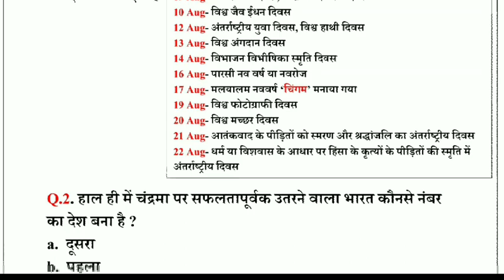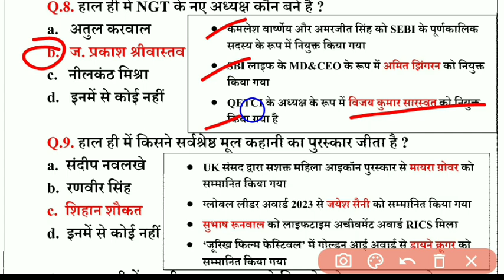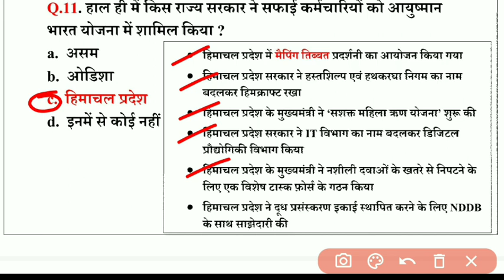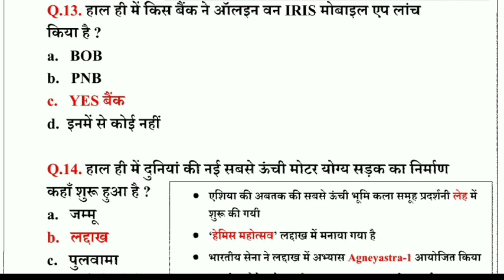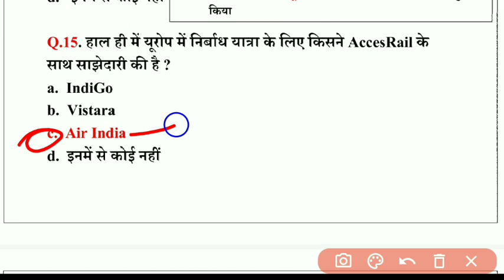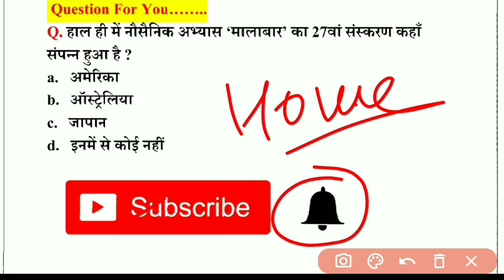25 August 2023 Current Affairs l Daily Current Affairs l Today Current Affairs l Current Affairs2023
25 August 2023 Current Affairs l Daily Current Affairs l Today Current Affairs l Current Affairs2023

2023 current affairs
 25 August 2023 current affairs
25 August current affairs 2023
 25 अगस्त 2023 करंट अफेयर्स
indo pathshala current affairs
current affairs by indo pathshala
टुडे करंट अफेयर्स

Daily Current Affairs 2023ll Today Current Affairs ll Daliy Current Affairs 2023ll Month current ll India Current Affairs ll current Affairs in hindi ll object current affairs ll Online current affairs ll India gk Complete topic ll Current Affairs Booster
Rj Power Education 2.0 ll Rj Power Education 2.0 Current Affairs ll current

History
Political
Geography

✍️Science Topics.
Biology
Physics
Chemistry

Your Quaris -
current affairs 2023
2023 current affairs
 25 August 2023 current affairs
25 August current affairs 2023
 25 अगस्त 2023 करंट अफेयर्स

BY RK SIR (Rajasthan)